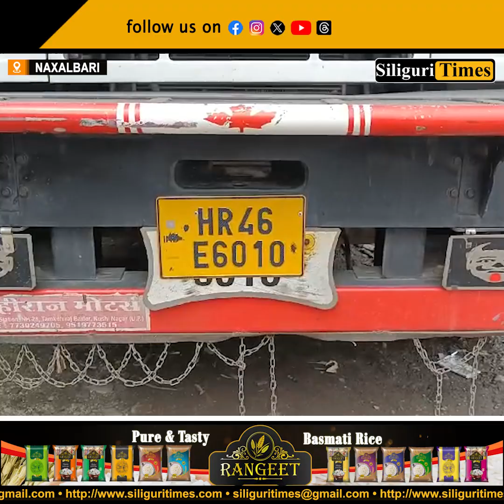Lorry trafficking 12 buffaloes seized in Naxalbari, 2 arrested (Hindi)